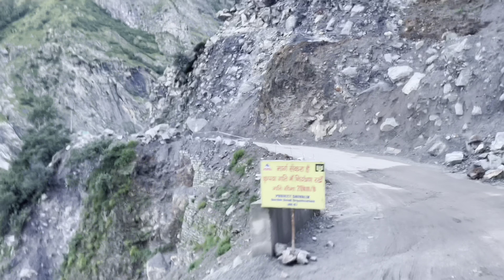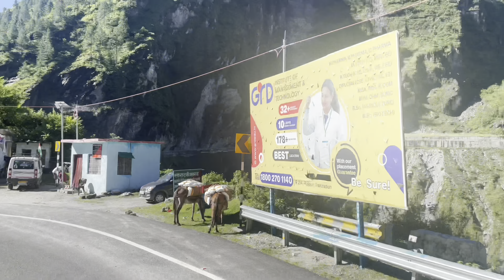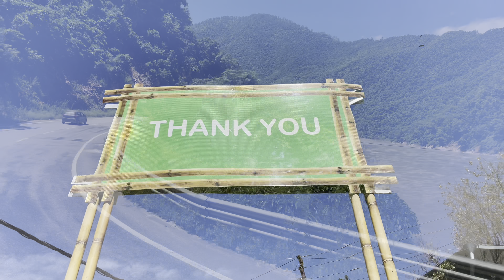BADRINATH to HARIDWAR 325 km(Full HD)